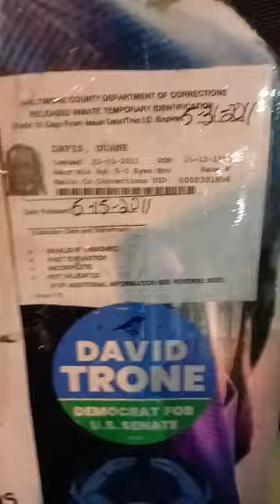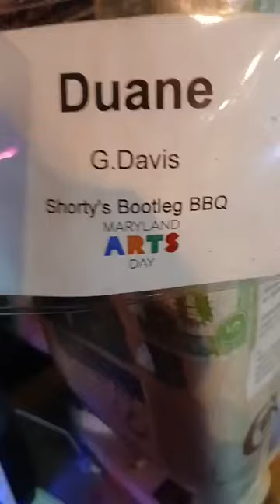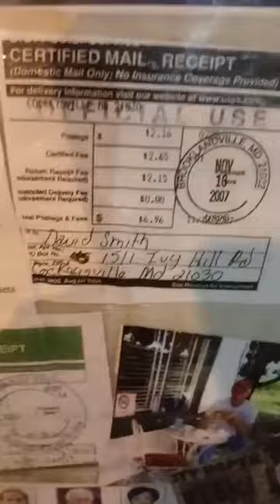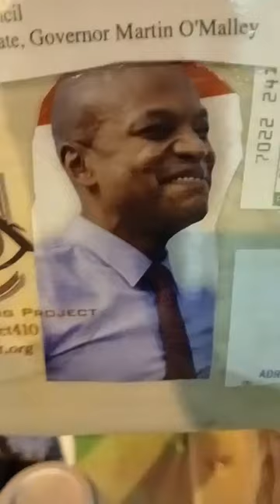Alsobrooks With a Ask Kamala Harris Exfelons Can Vote Ask Gov Wes Moore Kweisi Mfume and Dr Kaye OK